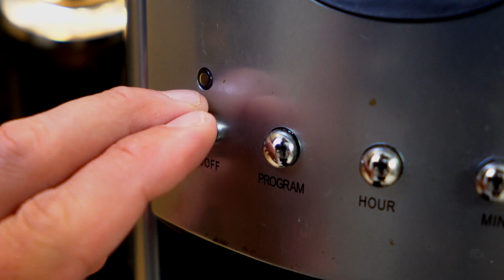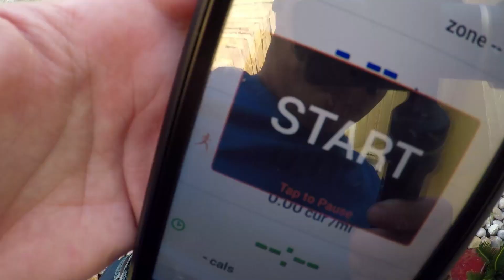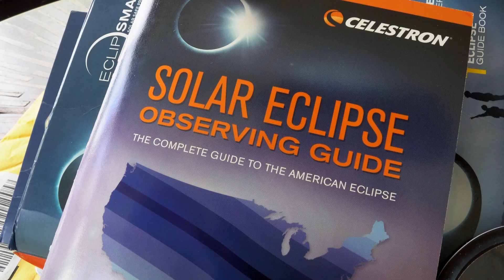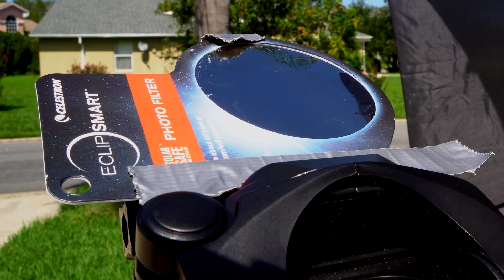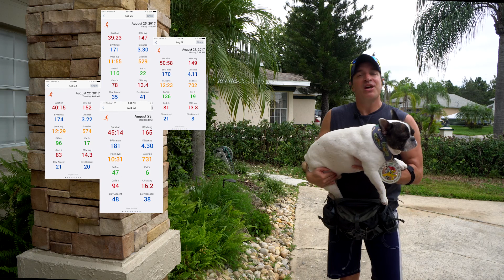2017 Dopey Challenge Traiing #9 - "Eclipse Update"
The Sun and the Moon align for a runDisney Challenge update.

I have now completed a third of the training plan to run 48.6 miles at Walt Disney World in January. The four day challenge run through all four theme parks includes four races: the 5K, 10K, Hal Marathon and Marathon.

So far, I have logged 124 miles during 30 training and maintenance runs. This includes the three Virtual Running Shorts which I will be uploading in a week.I also had a chance to capture the partial eclipse which pass over central Florida on Monday, August 21st. While many parts of the country saw a full eclipse, we only got 89% coverage of the Moon over the Sun.

Coming up next week: Proof of Time and runDisney Corral placement.

I am keeping this video journal of my journey as a visually impaired runner having been left legally blind by Stargardt Disease. I use a GoPro and Feiyu Tech steady gimbal to help me see what I can't while I'm training and running the amazing races at Disney.

A thank you to the artists who allow video creators to use their music:

"Extinction Level Event" by Jingle Punks (YouTube Creators Studio)

"Heigh Ho" from Snow White and the Seven Dwarfs - copyright Walt Disney Company